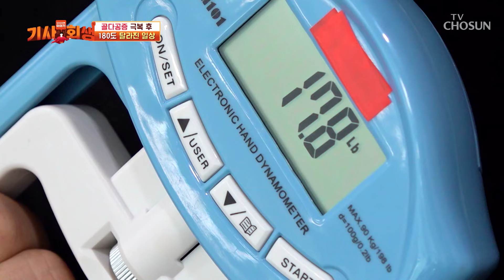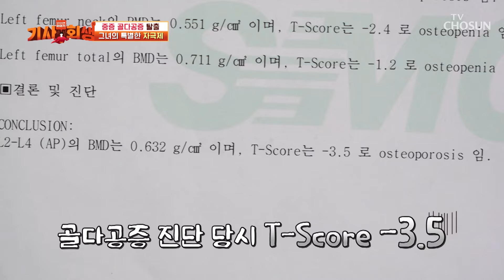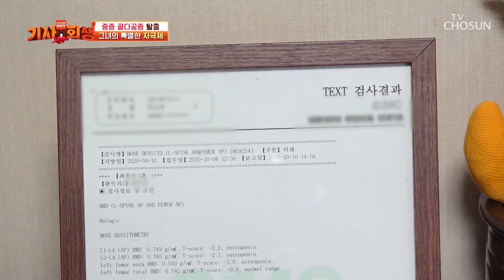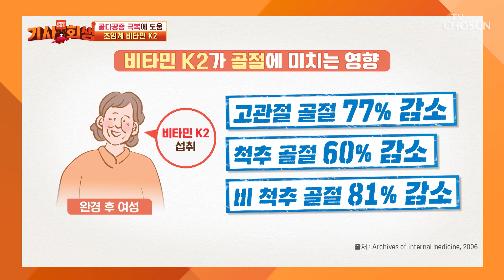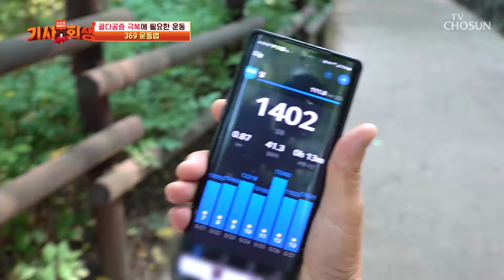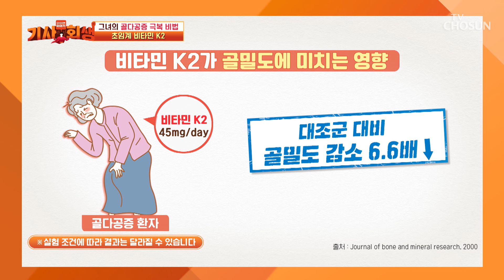💥비타민 K2💥 골다공증 예방과 뼈 건강에 좋은 건강식품🦴 TV CHOSUN 240722 방송 | [다시 사는 이야기 기사회생］ 75회 | TV조선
완경 여성의 골밀도 증가 & 골절 감소에 도움을 주는 초임계 비타민 K2

[다시 사는 이야기 기사회생 — 75회]